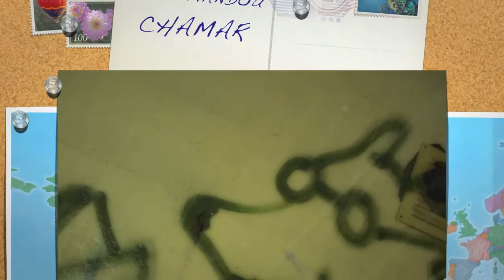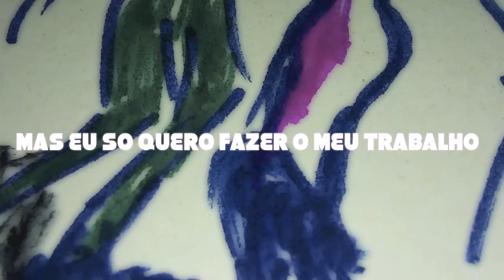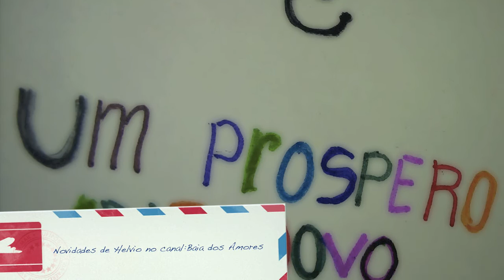HELVIO - QUEM MANDOU CHAMAR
Álbum - BAIA DOS AMORES

Letra e musica - Helvio

Gravado na Rádio vial por Bonne
Para Pr@nonimo